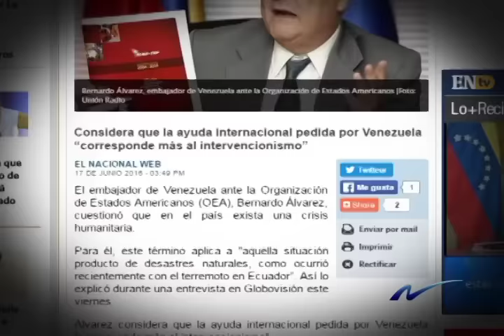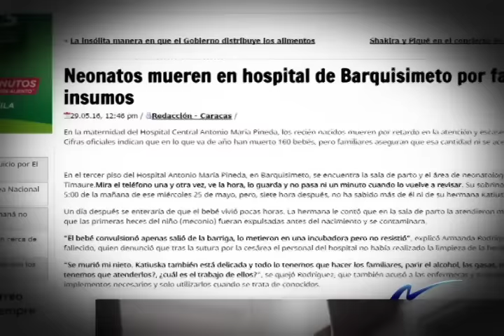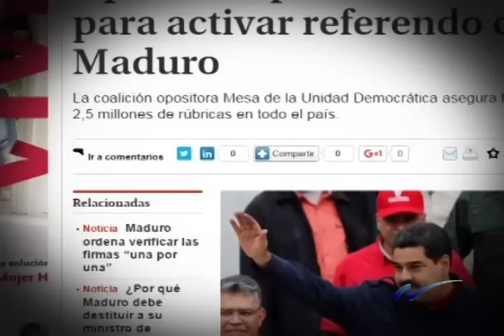Jóvenes políticos de Venezuela, narran el drama que vive su país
Nuria Piera entrevista a jóvenes políticos de Venezuela en el que nos cuentan sobre las precariedades por las que están pasando en este dicho país.